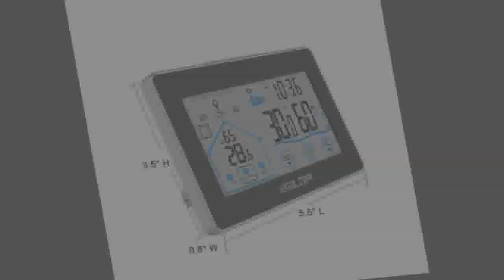Touch Hygrometer Humidity Temperature Sensor Thermometer Indoor Outdoor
Today i will show You- Touch Hygrometer Humidity Temperature Sensor Thermometer Indoor Outdoor

Description:
Station Digital Touch Hygrometer Humidity Temperature Sensor Thermometer Indoor Outdoor Color Screen.
Baldr Wireless Weather Station Digital Touch Hygrometer Humidity Temperature Sensor Thermometer Indoor Outdoor Color Screen.
Wireless Touch Hygrometer Humidity Temperature Sensor Thermometer Indoor Outdoor Color Screen.